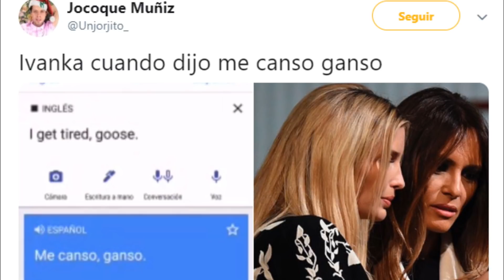Me canso ganso la frase de AMLO en San Lázaro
Durante su mensaje en San Lázaro, Andrés Manuel López Obrador utilizó la frase "me canso ganso" para referirse a su promesa de hacer la Base Aérea Santa Lucía el próximo Aeropuerto de la Ciudad de México. La frase puede ser una rima que se inmortalizó en 1947. Se puede apreciar el diálogo entre Tin Tan y Marcelo. ¡Te la canto! ¡Me canso ganso dijo un zancudo cuando volar no pudo, una pata se le torció y la otra se le hizo nudo, luego le dio laftosa y hasta se quedó mudo y ya mejor no le sigo porque luego yo sudo! Otra de las connotaciones puede referirse a la ave migratoria cuyo vuelo es largo, organizado y seguro. Las aves vuelan en parvada y se rotan el liderazgo por la fatiga.

~ Alfredomatta